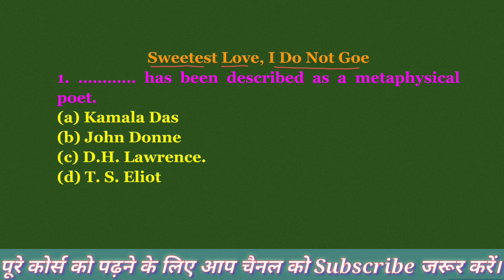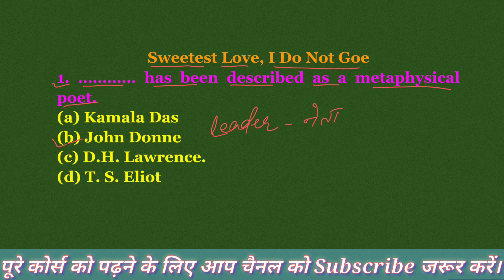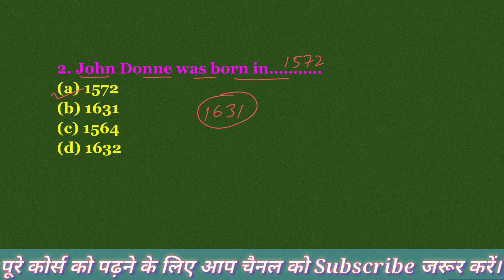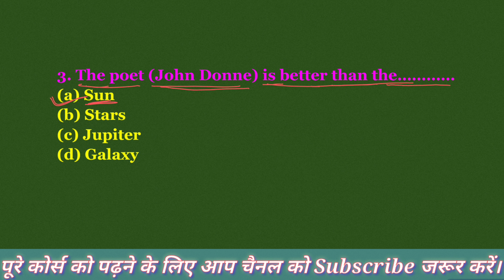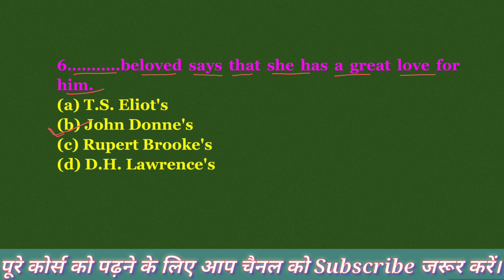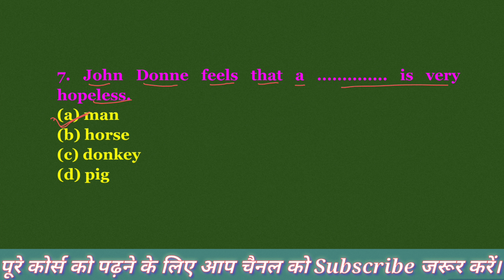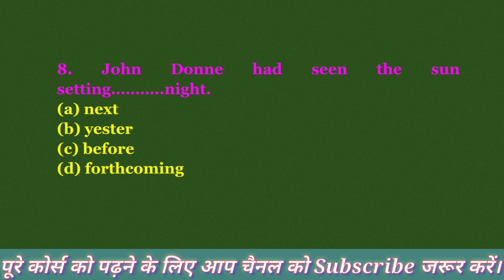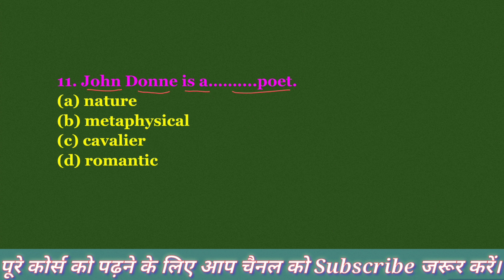Sweetest Love, I Do Not Goe//Poetry//Objectives//Bihar Board English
This video is very important for those students who are preparing for Bihar Board Examination class 12th.